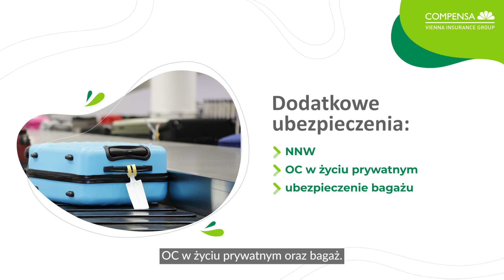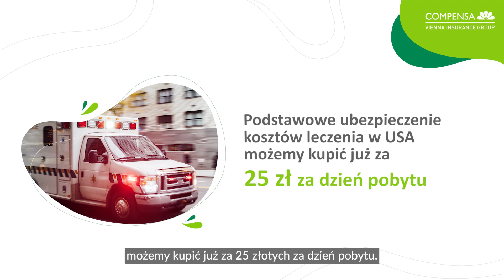Video-marketing dla firmy ubezpieczeniowej: Wyjazdy zagraniczne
Dope Films przedstawiają serię nowoczesnych filmów produktowych dla jednej z największych firm ubezpieczeniowych w Polsce. Produkcja filmowa została wykonana z dbałością o każdy szczegół, aby przedstawić najważniejsze korzyści i cechy oferowanych rozwiązań ubezpieczeniowych.

Montaż filmowy został przeprowadzony w sposób nowoczesny i dynamiczny, co pozwala na skuteczne przekazanie treści filmu i zwiększenie zainteresowania ofertą ubezpieczeniową. W filmach wykorzystano ujęcia stokowe, które dodają charakteru i dynamiczności, muzykę, która podkreśla przekazywaną treść oraz animacje, które pomagają w łatwiejszym przyswojeniu informacji.
Dope Films stawia na jakość i profesjonalizm, co doskonale widać w wykonanych filmach produktowych. Wykorzystane techniki montażu, ujęcia stokowe oraz animacje tworzą spójną i atrakcyjną wizualnie całość. Wszystko po to, aby potencjalni klienci mogli łatwo i przyjemnie poznać ofertę ubezpieczeniową.

Seria filmów produktowych przygotowanych przez Dope Films to idealny sposób na przekazanie najważniejszych informacji na temat oferowanych rozwiązań ubezpieczeniowych. Nowoczesny montaż, ujęcia stokowe, muzyka i animacje tworzą przystępną i atrakcyjną dla widza formę przekazu. Dzięki temu łatwiej zrozumieć korzyści i cechy oferowanych rozwiązań ubezpieczeniowych, co przekłada się na większą skuteczność kampanii marketingowych.

Zwiększ efektywność swojego biznesu z nami! Wybierz Dope Films jako swojego partnera w tworzeniu filmów reklamowych, promocyjnych oraz relacji z eventów. Nasz zespół doświadczonych specjalistów zapewni Ci wysoką jakość i profesjonalizm na każdym etapie produkcji. Skontaktuj się z nami już dziś i zacznij wyróżniać się na rynku!

Realizacja: Dope Films - Produkcja filmowa Kraków
Klient: Compensa